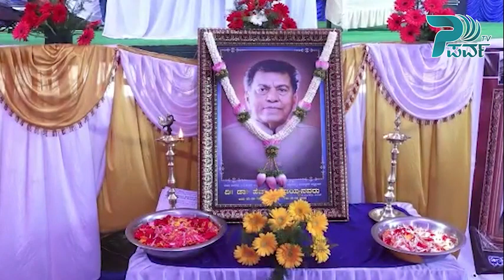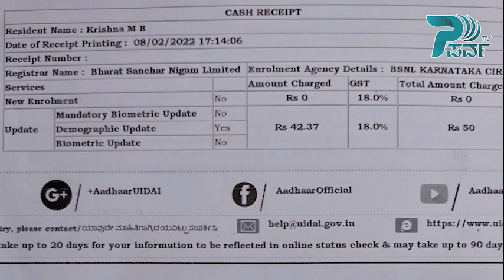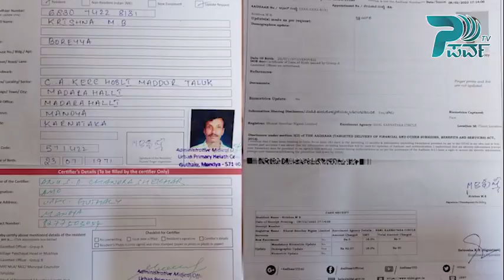ಉಕ್ರೇನ್ ನಲ್ಲಿ ಸಿಲುಕಿದ್ದಾರೆ ಮಂಡ್ಯದ ನಾಲ್ವರು I Parva Tv